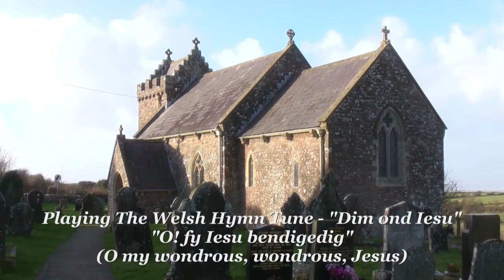youtube video #-4DSlZfy-_Y